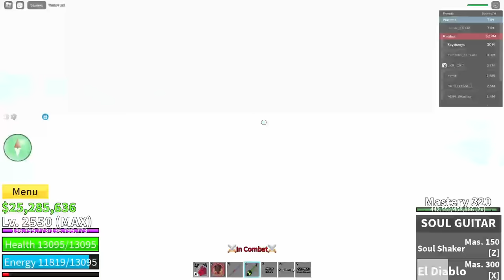The BEST Mammoth FRUIT "COMBO" In Update 20... (Blox Fruits)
this NEW mammoth fruit is so SPAMMY in update 20! ALSO make sure to like & sub for more videos + watch the entire video!